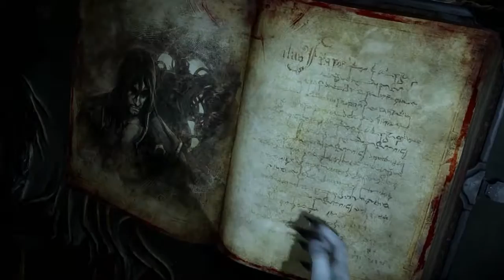Castlevania Lord Of Sadows 2 | Parte 21 | La Verdad